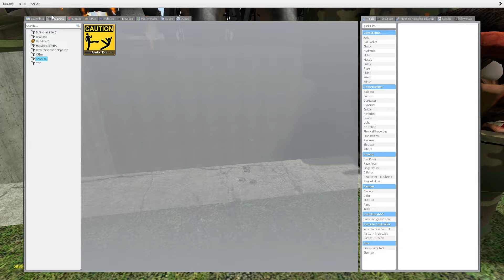Spartan Kicking All Skibidi Toilets in the Giant Pit Dank Memes #23 - Garry's Mod